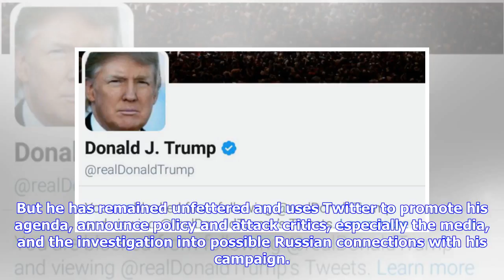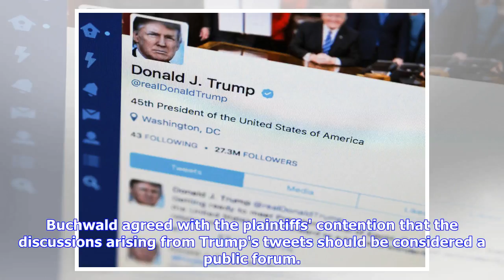Trump can't block his critics on Twitter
A federal judge in New York has ruled that President Donald Trump may not legally block Twitter users because doing so violates their right to free speech under the First Amendment of the constitution. US District Judge Naomi Reice Buchwald stopped short of ordering Trump to unblock users, saying it was not necessary to enter a "legal thicket" involving courts' power. She said she assumed Trump or his social media director Dan Scavino, who also was a defendant in the case, would unblock the user...